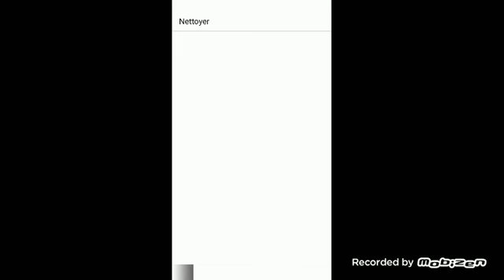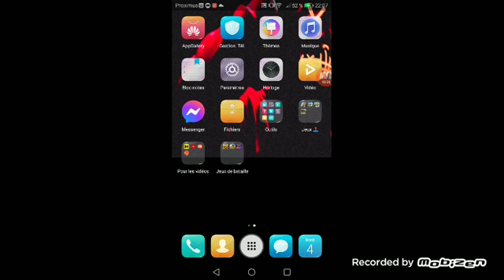Je termine mes quête sur brawl stars #2